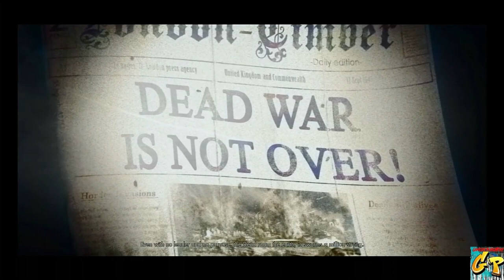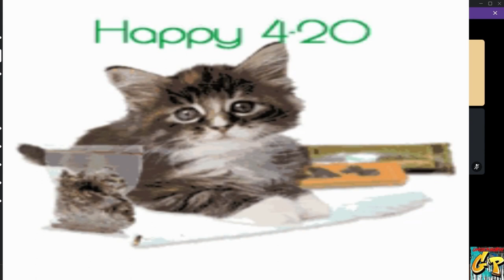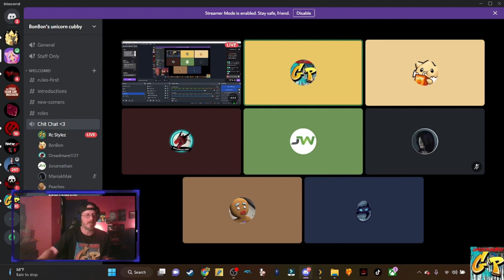TIME WARP featuring Zombie Army 4 X Left 4 Dead Bundle with Rc Stylez